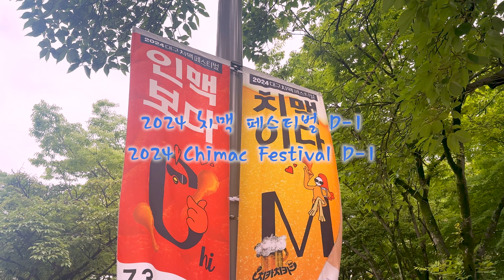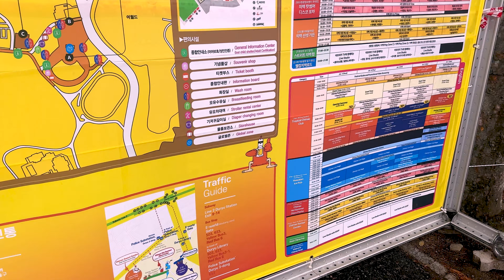Vol. 202 [4K] 2024 치맥 페스티벌 D-1(2024 Chimac Festival D-1/2024 チマクフェスティバル D-1)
올해 치맥 페스티벌 하루 전 영상입니다. 영상에 대한 자세한 설명은 아래 홈페이지를 참고 하시기 바랍니다.
This is a video from the day before this year’s Chimac Festival. Please refer to the website below for my video.
今年のチマクフェスティバル一日前の映像です。映像の詳細な説明は下記ホームページをご参照ください。

음원(BGM): "Four More Weeks"  Music By Vans in Japan

00:11 두류공원
00:29 웰컴 치맥 로드
00:40 2.28 자유광장
01:01 메인 무대
01:24 페스티벌 안내
01:47 하와이안 아이스 펍
01:59 치맥 핫썸머 디스코 포차
02:14 치맥 선셋 가든
02:22 치맥 포토존